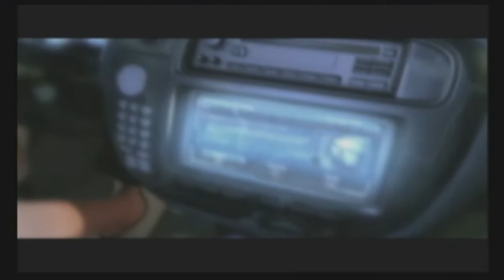Need For Speed Underground | Episode 1 (Plain White Civic)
A game that came out in the early 2000s, NFSU is exactly what you expect from a street racing game centered around the late night racing scene.

This game is a lot of fun but it has some frustrating moments in it which you'll see as the series progresses.

Hope yall enjoy watching the ridiculousness!